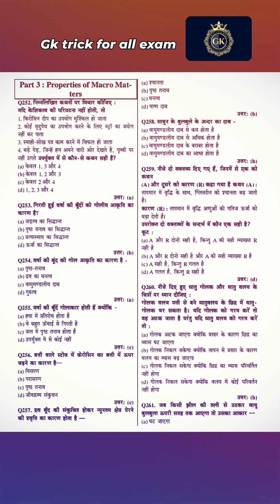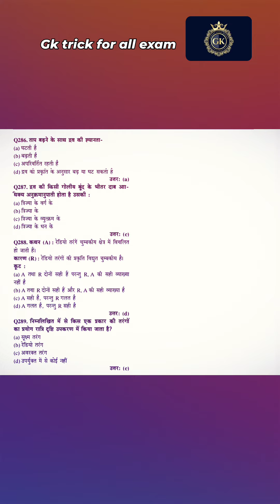Science gk (part-6), complete gk corse🧠🧠🧠🧠 💼💼🎓🎓💼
gk trick for all exam
Railway SSC UPSC all exam
complete gk corse